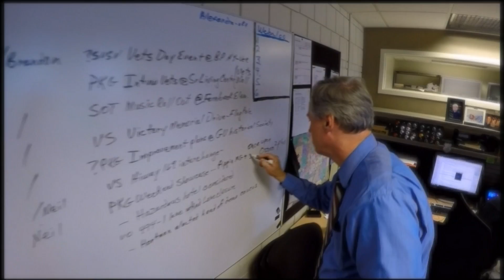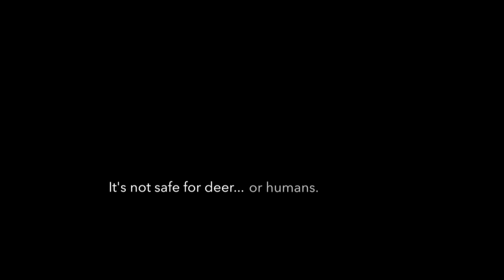Hopkins vs. Wayzata High School Wrestling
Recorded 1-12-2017